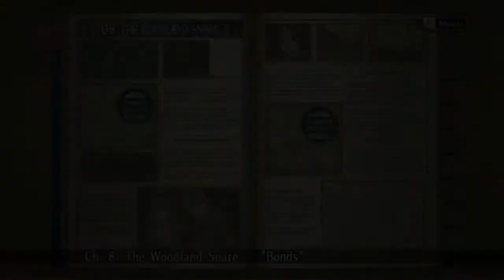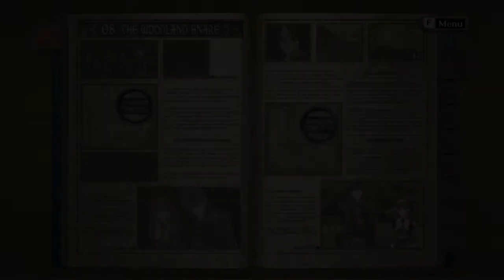Let's play Valkyria Chronicles PC Blind Part 34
Let's play a fun TBS with a bit of a twist. Nice, deep mechanics and
a fun story make this one of the better games i've played on the
channel. I hope you all enjoy and remember, I read every comment, and try to reply to most, so don't be shy!